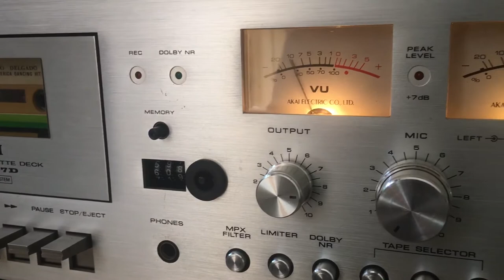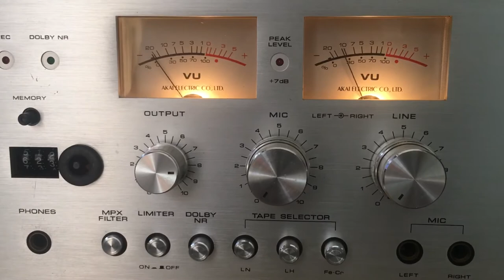Banana Boat Song - Roberto Delgado